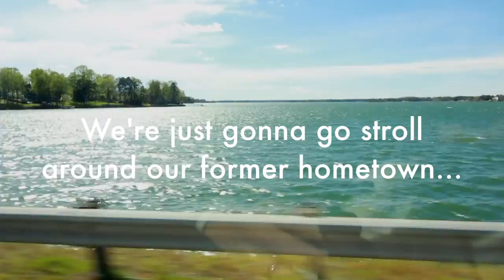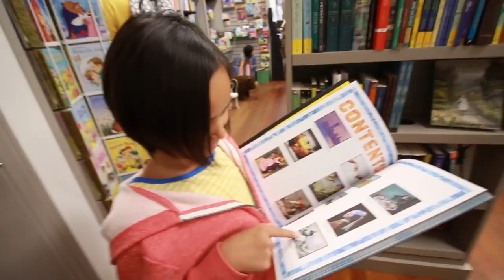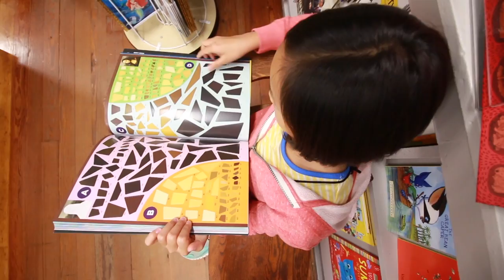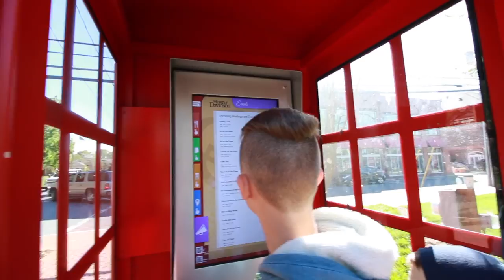WHILE THE PARENTS ARE AWAY, HOW THE KIDS WILL PLAY : Travel Full-time w/9 kids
We have been on the adventure of a lifetime and are planning the next phase of international travel.  That takes lots of planning and errands galore and most of the time we take at least a few of the kids with us.  But today while we were getting some forms notarized, the kids all opted to stay home and do their thing - only this time they filmed a little to show us how it goes.  We really have the greatest kids and they do such an awesome job keeping down the fort while we get these super important tasks done.  Check it out as well as another visit to our old home sweet home.